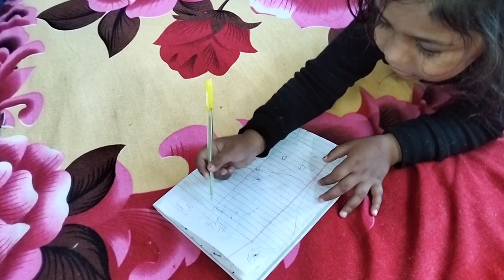Full Bhojpuri Vlog | Its Entertainment 😀 | Love Marriage Couple | Jyoti Raj Govind Vlog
our love stories
village love story
love story
love story in hindi
jyoti govind ki love story
Birat Bharti vlog
hum sabhi log bichhar gaye
Manshi Birthday Celebration
manshi Birthday party
couple life vlog ke ghar birthday party
birthday party celebrate
happy birthday manshi
party celebrate
party all night
cake cutting
party dance
birthday party me dance
Kajal mithun
aashish nandini vlogs
sk open creator
tuk tuk vlog

       we are love marriage couple

हमारी लव स्टोरी देखने के लिए यहां क्लिक करें

your query 👇👇👇

full Bhojpuri Vlog
bhojpuri vlog
bhojpuri vlog and vlog
bhojpuri vlog video
jyoti govind ka bhojpuri vlog
bihari bhojpuri video
bhojpuri video 2023
latest bhojpuri video
bhojpuri _ status
bhojpuri status
bhojpuri
jyoti raj govind vlog today
cute couple
एसा क्या किया मम्मी जी ने कि ज्योति भावुक हो गई

our vegetable shop
hamara pyara sa dukan
vegetables
please help me guys
help request vlog
help request video
my business
hamara karobar
aaj mile mithun & kajal se
kajal & mithun se kaise mile
kajal mithun meet-up vlog
kajal mithun ke gaon kaise gaye
kajal mithun ka ghar
love story
finally mile mithun & kajal se
kajal & mithun
love marriage real life
cute couple
love marriage
love Marriage ka video
love Marriage tranding video
kajal Mithun ka video
kajal mithun ka gaon
vijay riya ka gaon
vijay riya vlogs
couple vlog
village life
bimla bikash vlog
vijay riya ke mitti ka ghar
love Marriage couple of bihar
gaon ka vlog
desi vlog
jyoti govind love story video
jyoti govind new vlog
jyoti govind vlog today
new love marriage vlog
garib couple life vlog
love marriage ke 4 saal baad
reckwach kaise banaye
cute couple
cute couple of bihar
bihari love marriage couple
bihar ka vlog
bihar vlogs
india ka vlog
aashis nandini ka vlog video
mistu & misti
mampi.rahul
sourav joshi ka vlog
village love life vlog
village love story
hamari love story kaise suru hui
aaj ka vlog
tikki video
moj video
Adnan roast
couple romantic video
couple romance video
daily vlogs
vlogs video
Adnan k video
vijay riya ka vlogs
arbi ka patta ka roti
hamara chhota sa karobar
hamari sabji dukan
aashish nandini
nandini ka vlog